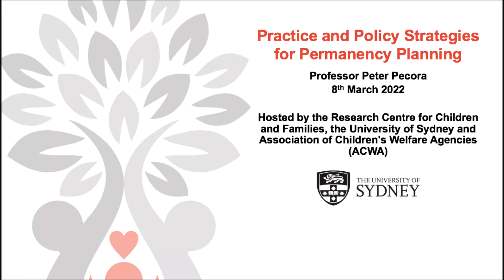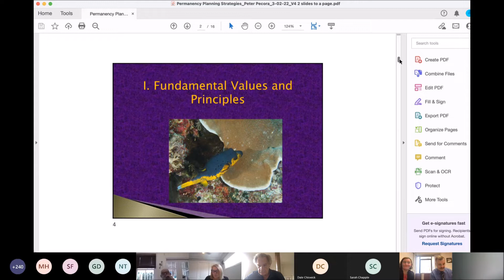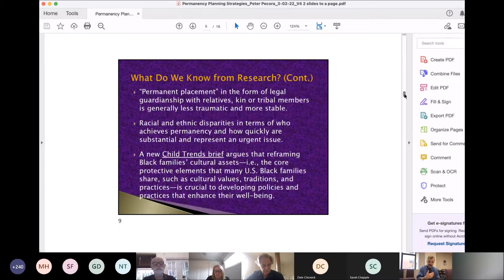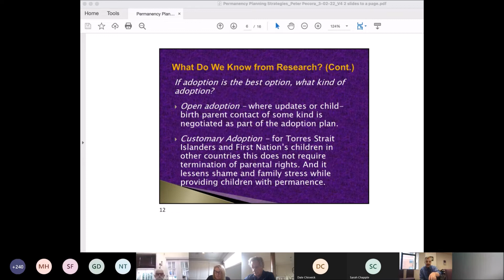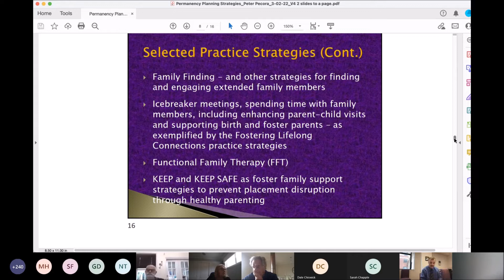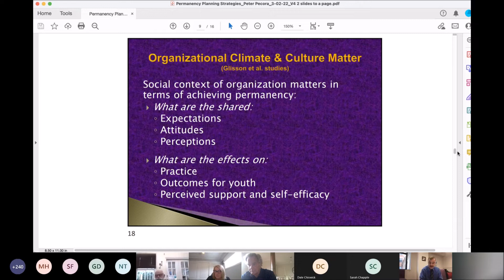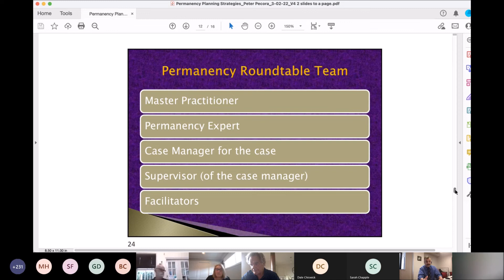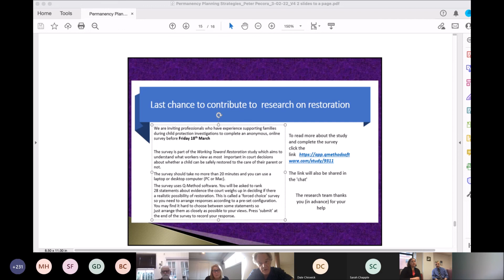Practice and Policy Strategies for Permanency Planning with Professor Peter Pecora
Presented on 8th March 2022. Hosted by the Research Centre for Children and Families, the University of Sydney, with Association of Children's Welfare Agencies (ACWA).